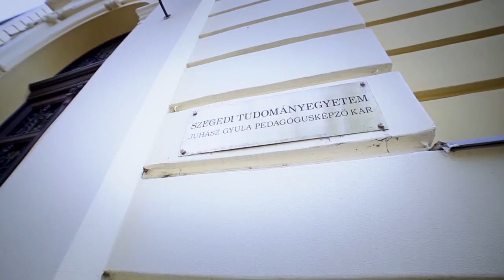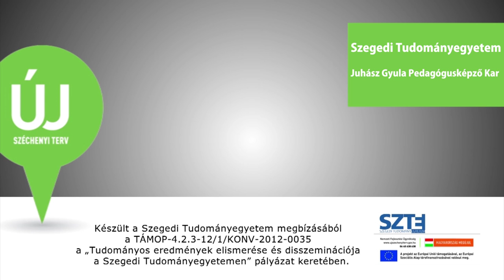SZTEtv - Kari bemutatkozó film - Juhász Gyula Pedagógusképző Kar